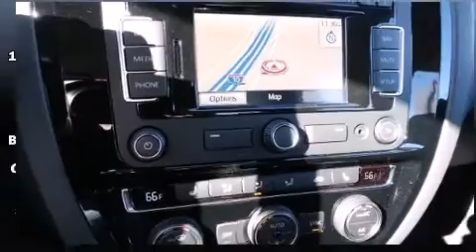2015 Volkswagen Jetta 1.8T SEL in Beaumont, TX 77701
Volkswagen of Beaumont
1515 I-10 South

Outstanding design defines the 2015 Volkswagen Jetta. This 4 door, 5 passenger sedan stands out among competitors in its class! Performance and efficiency are both prioritized thanks to the 1.8 liter 4 cylinder engine, and for added security, dynamic Stability Control supplements the drivetrain. Both high fuel economy and flexible performance are assured by the 6 speed automatic transmission. Volkswagen prioritized comfort and style by including: front and rear reading lights, 1-touch window functionality, heated seats, front fog lights, power door mirrors, cruise control, and air conditioning. For drivers who enjoy the natural environment, a power moon roof allows an infusion of fresh air. Audio features include a CD player with MP3 capability, steering wheel mounted audio controls, and 9 speakers, providing excellent sound throughout the cabin. Volkswagen ensures the safety and security of its passengers with equipment such as: head curtain airbags, front SIDE impact airbags, traction control, brake assist, a panic alarm, an emergency communication system, and 4 wheel disc brakes with ABS. You'll never lose visibility with rain sensing wipers, which activate automatically when the drops start to fall. We know that you have high expectations, and we enjoy the challenge of meeting and exceeding them! Please don't hesitate to give us a call.